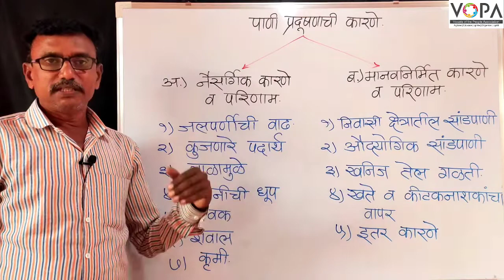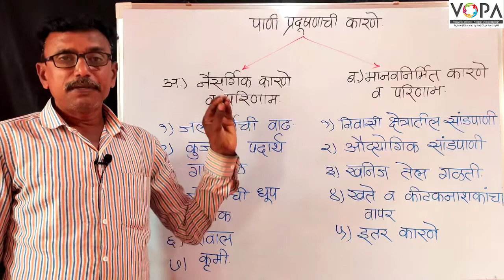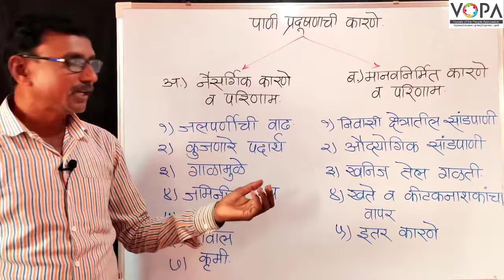८ वी | विज्ञान | एन.एम.एम.एस | प्रदूषण | V4